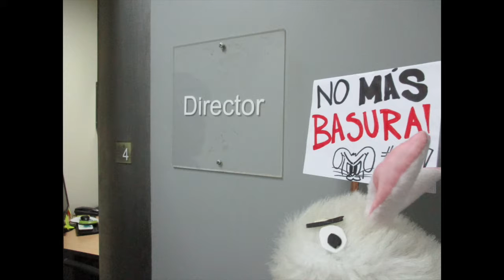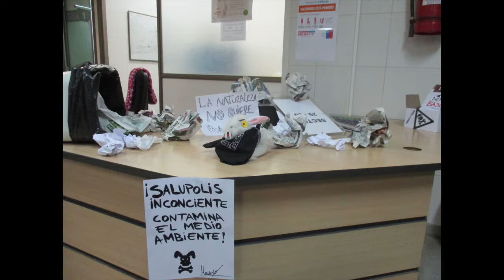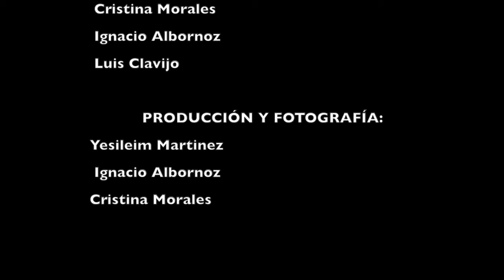munejo final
Ejercicio de relato, FotoAudioVIdeo, Taller de Cine Cesfam Pudahuel